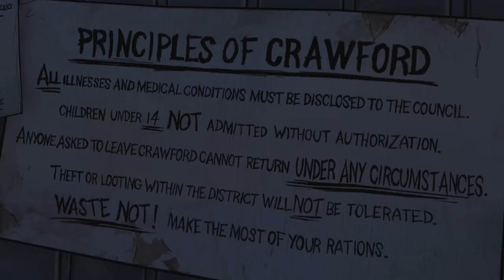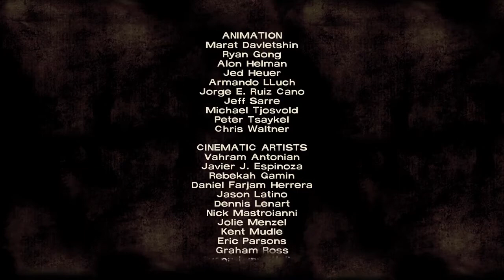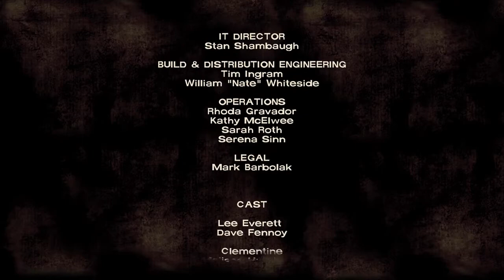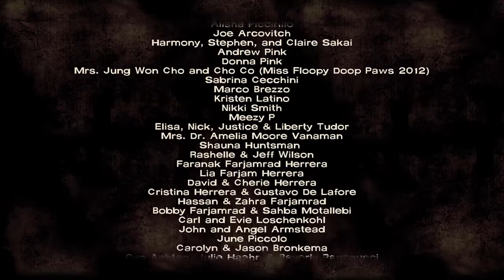The Walking Dead Season 1 P4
Just moments after setting foot in Savannah, what is left of this ragged group is pressed ever harder by the undead threat. Finding passage to a safe haven takes second fiddle though when some serious issues crop up on the tail end of this chapter.